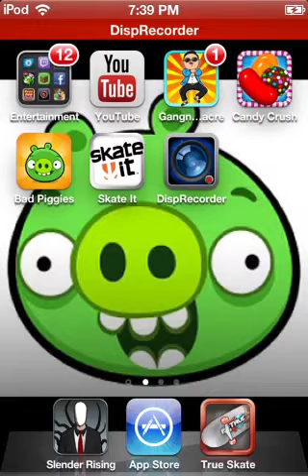Slender rising scary gameplay